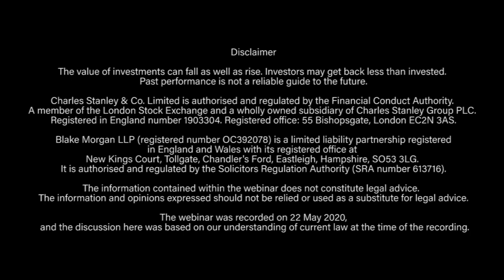Do you need any finance or legal advice? Matt Symons hosts an expert panel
Covid-19 has changed our lives dramatically. Lockdown life has had huge impacts on the way people work and live. But what are your rights and what could this mean for your finances?

We decided to welcome our partners Blake Morgan and Charles Stanley Wealth Managers to an “Ask the Expert” session, hosted by our very own Matt Symons.

In this session, the experts answer your questions around employment rights, personal finance, and how you can protect yourself and your business. We also discuss what are your rights about payments and what liabilities you may have.